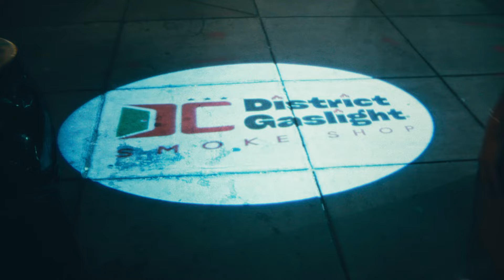10 Excuses Not To Start a YouTube Channel | BMPCC OG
Shot with Original Black Magic Pocket Cinema Camera (BMPCC OG). Using a vintage C Mount Lens (Elgeet 15mm f1.5)

This film explore the doubt that comes when you are starting a YouTube channel.

I’ve thought about this for years, how can I best serve you with a YouTube channel? The answer I came up with is by showing you what cameras can do in a cinematic scenario, every time.

Comment and tell me what you think and I’d be honored if you followed the channel!

Thanks,
Mark